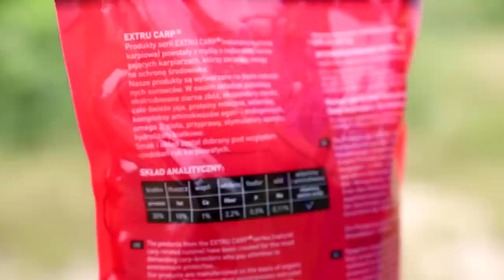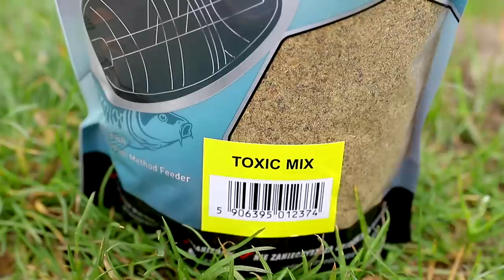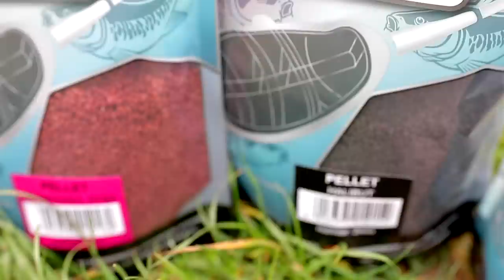Czym wyróżniają się produkty Extru Carp & Method Feeder? // Świat Karpia